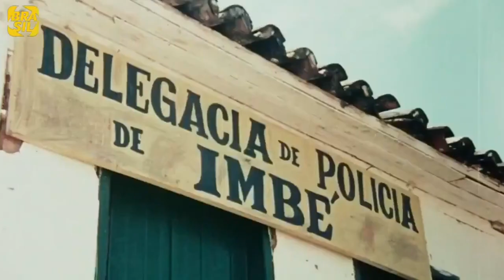LAMPIÃO E SEUS IRMÃOS BOTA O TERROR EM NAZARÉ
Baseado no depoimento do ex volante João Gomes de Lira.
O sertão pernambucano do final do século XIX e princípio do século XX no concernente a rivalidade entre as famílias Pereira e Carvalho no Sertão do Pajeú. Das disputas políticas às questões de ódios e vinganças que resultaram numa guerra quase secular entre os dois clãs, guerra que segue uma trajetória histórica, deixando para o Sertão e principalmente para o município de Serra Talhada seus estigmas sociais e consequências políticas.